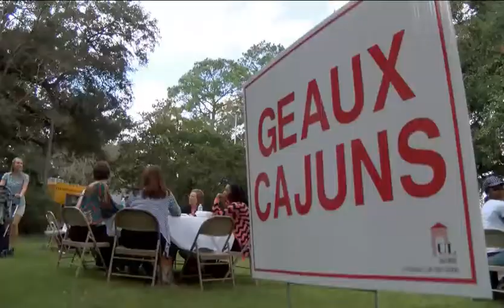UL Lafayette Homecoming Day 2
Day two of Homecoming was all about food and fun. From the Allons Manger food truck round up to Ragin' Cajuns Karaoke, students, alumni and members of the community had a real treat.